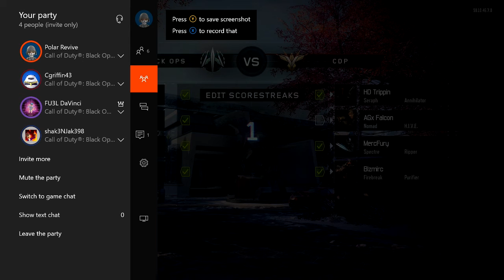Polar vs z Gaming 3B FINAL (Black Ops 3)